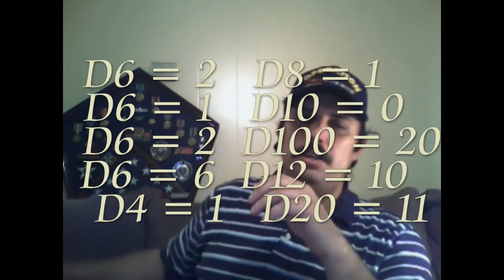WTF - No Rapture?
The Rapture didn't happen because Zombie Jesus crashed his space ship into Bertrand Russell's Orbiting Tea Pot.

Let's determine the day of the Atheist Rapture, by interpreting this random roll of D&D Dice:

D6 = 2
D6 = 1
D6 = 2
D6 = 6
D4 = 1
D8 = 1
D10 = 0
D100 = 20
D12 = 10
D20 = 11